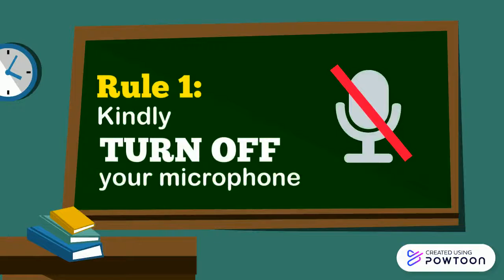BU File Welcome to Our Online Class